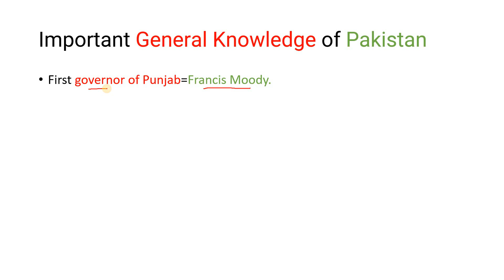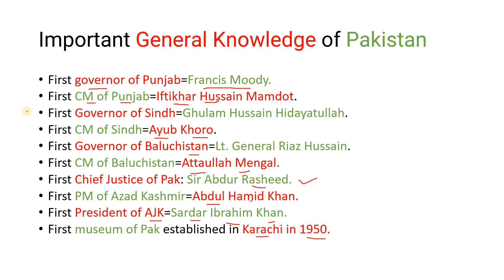Pakistan first governors and chief ministers | Pakistan affair One line MCQs | Success with Farid